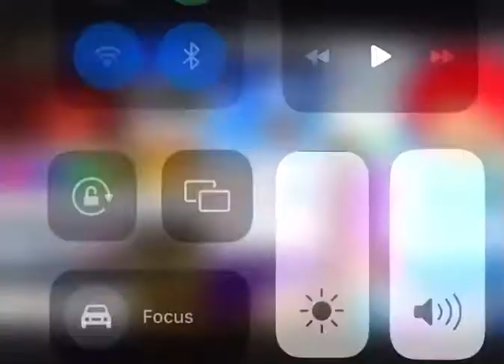October 18, 2022